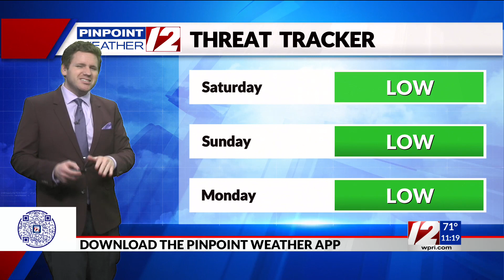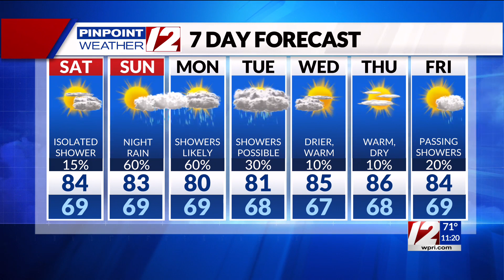Pinpoint Weather 12 Forecast